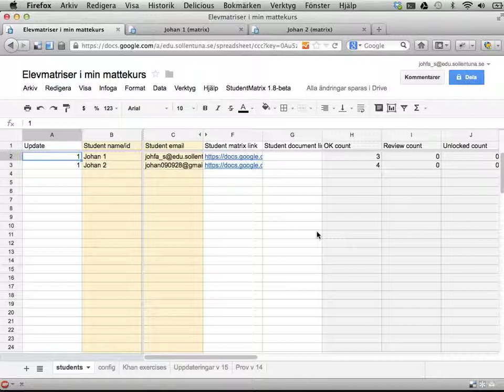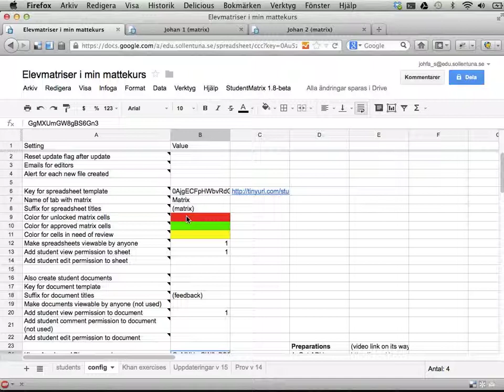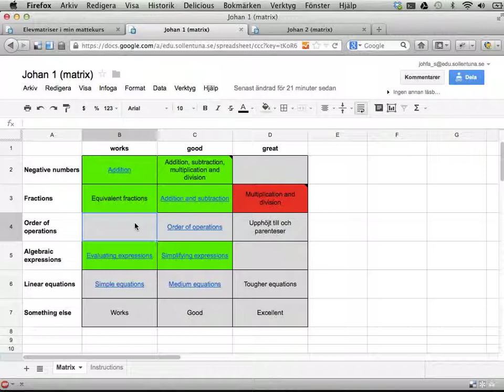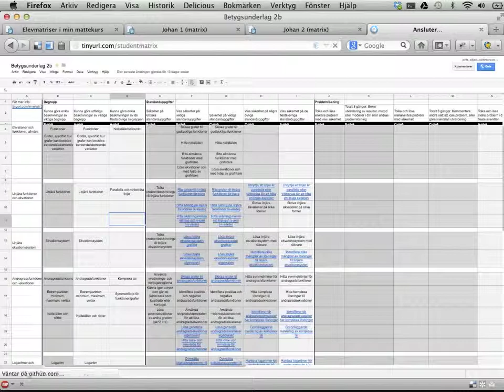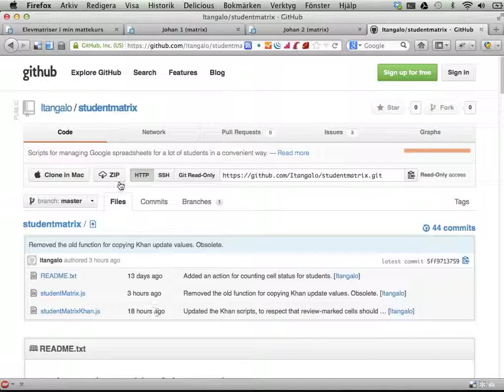StudentMatrix del 8: diverse inställningar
Den här videon går igenom inställningarna som finns i "config"-fliken, och förklarar vad de betyder.

Den här videon är gjord för version 1.8-beta. Du kan alltid ge feedback om StudentMatrix på